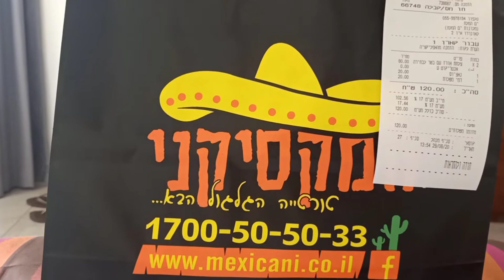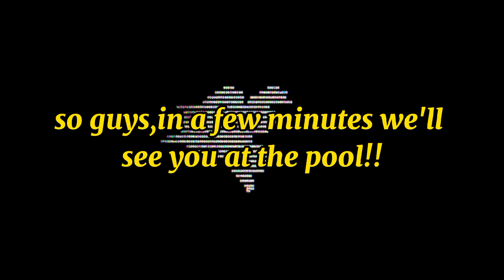mukbang sa kama at kulitan